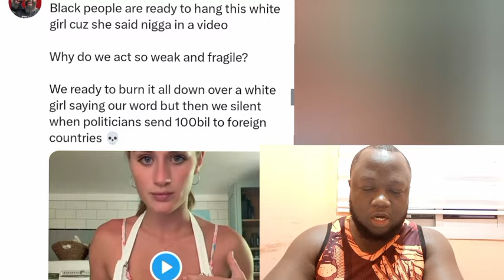Black Twitter Hang a White woman after She REFUSES To Apologize After Using N-Word .. Candace Owens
Candace Owens and black woman